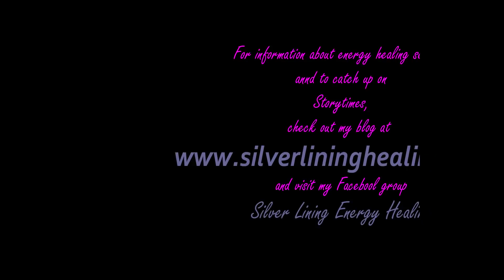Silver Linings with guest Hermina Rhime, Future Kari, and a past me, Marianna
In this episode of Silver Linings, my Soul Sissy Hermina magnificently trance channels both a future version of me, Kari, and a past version of me, from another When, the legendary brothel life I’m always yammering about.  I was hoping Future Me would give a few hints of what’s to come but I got more than I bargained for and it became quite a tell-all as she shares some juicy information.
Brothel Me was adorable, funny, and Shiny as fuck.  This life as Marianna in particular has had a significant impact on my life as Kari and I learned a bit about why that is so.  Marianna shared about her Twin Vibration Relationship with Erik, or Maurice as he was called back then, and why he was her favorite customer, wink.  She gave some names of people that I know in this life that were there as well, such as Corinna, Linda (“Landa, that’s wut I sayed, Landa,”), Sara, and Amanda.  Do you feel a connection to this life too?  Many of us in the CE family were there.
This video is a lengthy one but I just didn’t wanna let the other versions of Me go.  I’m still learning how to do techy shit so thank you for your patience while I grow my skills.  I’m so incredibly grateful to Hermina for this gift.  Isn’t she amazing?  She is the facilitator of all my best miracles and I love her with everything that I am.
Be sure to visit her website or the Stardust group to get a sneak peek at her soon to be published and successful books.

Stardust Events and Stardust boxes:
*SPRING 2019 IS ALREADY FILLING UP! RESERVE YOUR SPOT TODAY!!*